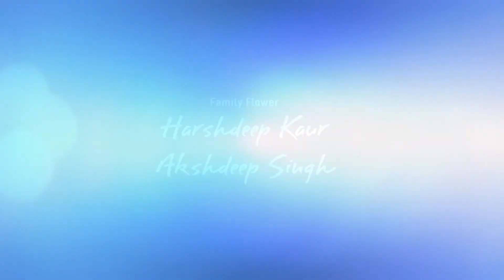happy nathupur 02